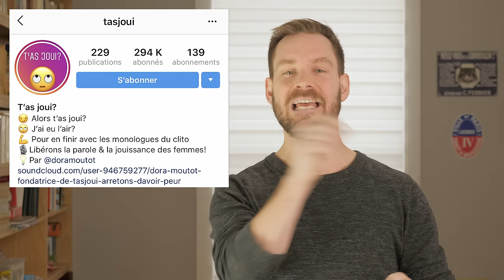T'as joui ? L'orgasme féminin au Moyen Âge | HNLD et Actuel Moyen Âge #1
Cette vidéo a été faite à partir de l'article d'Estela Bonnafoux, « « T’as joui ? » : de l’importance de l’orgasme féminin au Moyen Âge»

Aujourd’hui, à l’Histoire nous le dira, avec Actuel Moyen Âge, en l’occurrence ici Estela Bonnaffoux, on parle de l’orgasme féminin au Moyen Âge.

Sources et pour aller plus loin:
- Jean-Michel Agasse, « Désir, plaisir et pratiques sexuelles sous le regard d’un médecin de la Renaissance », Seizième siècle, vol. 7, n° 1, 2011, p. 85–97.
- Danielle Jacquart et Claude Thomasset, Sexualité et savoir médical au Moyen Âge, Paris, Presses universitaires de France, 1985.
- Robert Muchembled, L’orgasme et l’Occident. Une histoire du plaisir du XVIe siècle à nos jours, Paris, Éditions du Seuil, 2005.
- Bernard Ribémont, Sexe et amour au Moyen Âge, Paris, Éditions Klincksieck, 2007.
- « Sexualités et interdits », Questes, n° 37, 2017.